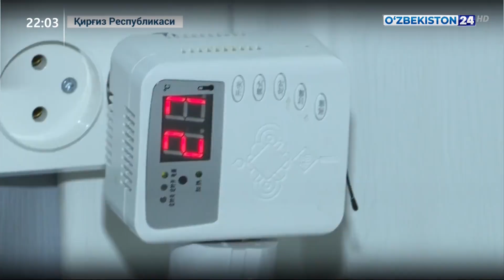Ўзбекистон томонидан Бишкек шаҳрида махсус шифохона очилди